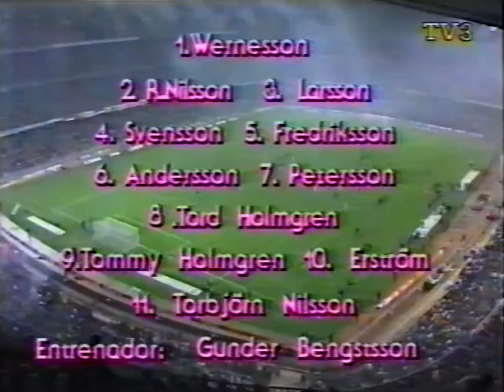European Cup 85/86 - Semi Final - Barcelona x IFK Goteborg - 2nd leg - Regular time